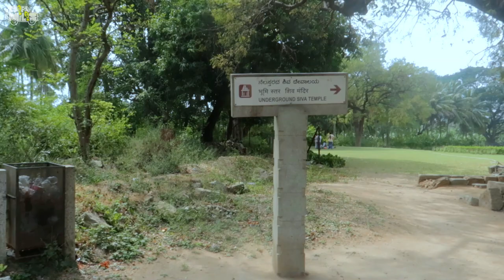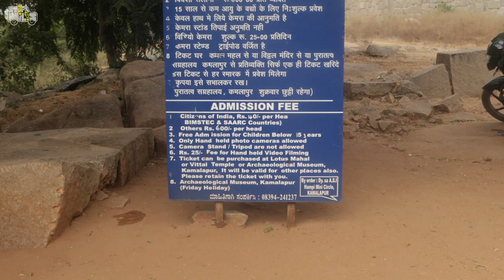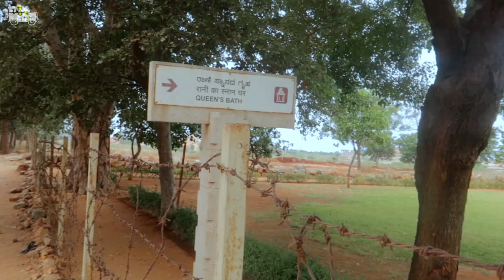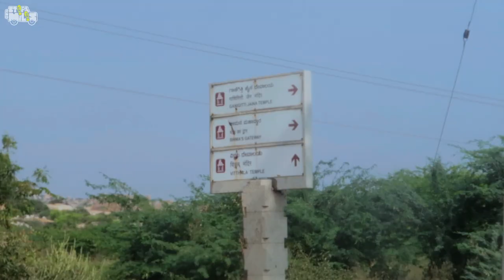Hampi in a day/Andhra-Karnataka Road Trip/Episode 3/Malayalam vlog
This video is the third episode of the week long road trip covering some important tourist destinations of Andhra Pradesh and Karnataka.
In this episode we are covering the historic,UNESCO world heritage site of Hampi.All the places shown in this video could be covered in a single day if started early.
Hampi,typically needs a minimum of 2 to 3 days to see it in detail to some extent.
Hospet is the closest railway station to Hampi,12 kms away.
Renting a scooter of bycycle is the best way to commute in Hampi.You will find such renting places near Virupaksha temple,Hampi.
Otherwise you can bargain with an auto rickshaw driver to take you around for a full day by paying around Rs 750-800.
Basic lodges are available in Hampi from Rs 500-600.
Better hotels are available in Hospet.In peak season like december-january,one could opt to stay at Gangawati which is 25 kms away from Hampi.
There are some awesome places in Hampi,other than those mentioned in this video like Hemakuta sunset point,Hippie island,Anegundi etc which are worth a visit if you have more days in your hand.
ATMs are limited .So it's always better to carry some cash.
You will find mostly vegetarian restaurants in the centre part of Hampi.Anyway non-veg hotels are available further away from the temple limits and the food is good.Mango tree restaurant,near Virupaksha temple is a good option for fine dining.